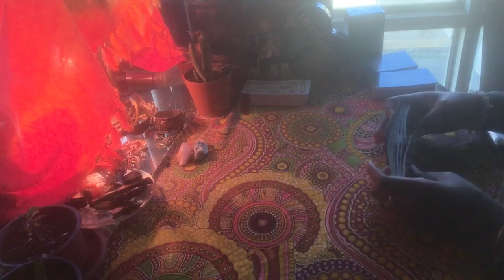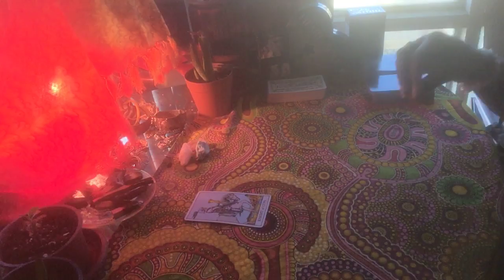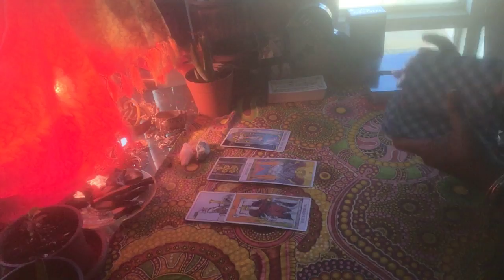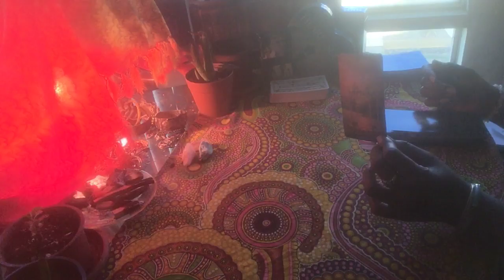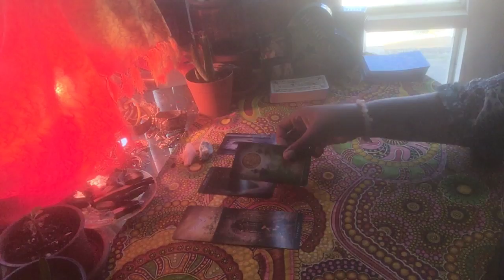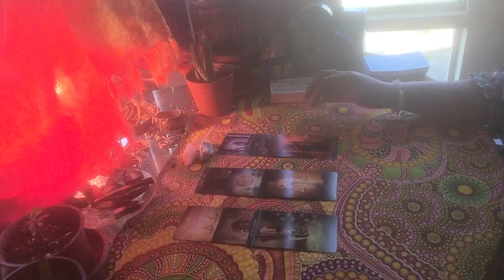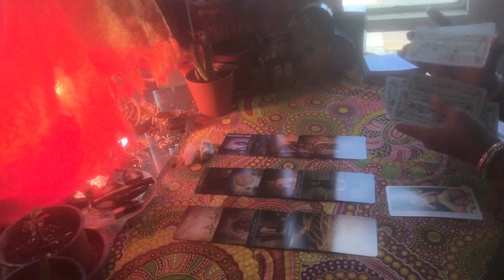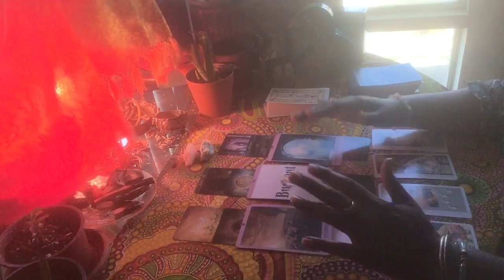DM Download- stepping into Emperor energy to deal with Karmic. Commitment with DF on his mind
Song highlighted- Toco Loco by Machel Montano

Payment info

Thanks for being so patient with me. Much love to you guys! ❤️🤗

Donations for the Raffle must be made during the 1st and 7th of each month and you will automatically be entered. Winners will be announced on the 8th day of each month. The two winners for each month will be entitled by a free reading each month for a year!

About Me
I’m a Caribbean Empress! Lol! I love people and I love listening to their life-stories. I believe in LOVE and my wish is that everyone finds it in this life. After all, we came from LOVE to Earth through Love to Love! I am an empath, clairaudient, telepathic, claircognizant, clairsentient, pre- cognitive, a medium and receive prophetic dreams.
My birth chart-
Sun- Taurus
Moon- Capricorn
Mercury- Taurus
Venus- Gemini
Mars- Virgo
Jupiter- Virgo
Saturn- Virgo
Uranus- Scorpio
Neptune- Sagittarius
Pluto- Libra
Rising- Taurus
Midheaven- Capricorn

Thank you so much for stopping by and watching my video. I hope my message of love resonated for you and if it didn’t it just means that I didn’t pick up on your energy this time. Have a look at your Moon, Venus and Rising signs as well. Feel free to have a look at one of my other videos. Let your own intuition guide you.

Personal Readings
If you’re interested in a personal reading, I do personal readings for donations of any size. If you donate US$10.00 or less, you will receive a picture of the spread I received for you and an explanation of the message. Donations over US$10.00 will receive a video recording of the reading posted to youtube via a private link. I cannot tell you if someone is your twin flame. Only you know the answer to that question. Readings should be ready within 24hrs unless I inform you otherwise. Refunds will be issued if I don’t deliver your reading.

Thank you so much for all the love and appreciation and remember only LOVE is real and you were made2love